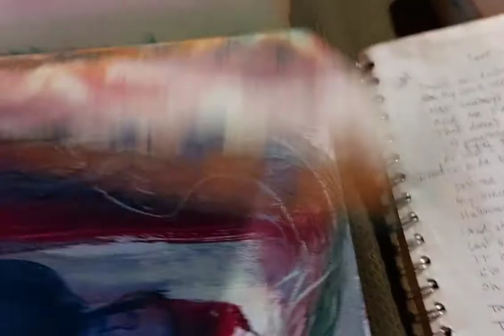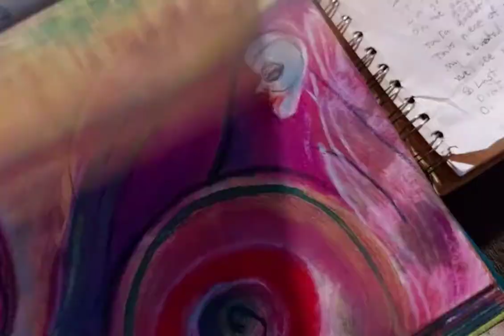thank you doctor! Katharine Hepburn song for Sunday Last Summer the musical